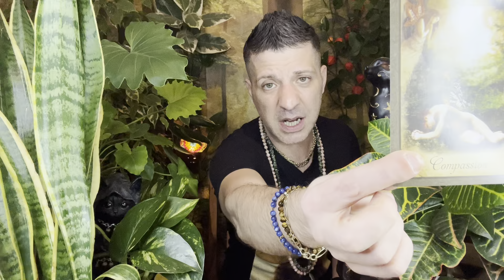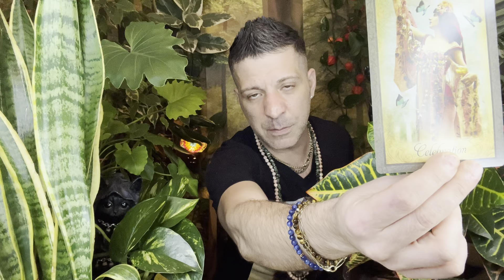LEO - YOUR LIFE IS ABOUT TO GO ON A WHOLE NEW LEVEL! - Horoscope Tarot 30 November - 6 December 2022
Weekly Leo horoscope, tarot reading by psychic, medium Sasha Bonasin, 30 November - 6 December 2022. Spirituality, relationships, love, career, finances, nutrition, life coaching & spiritual guidance.

⭐️You Can Buy 'Make A Wish' T-Shirt Sasha is wearing